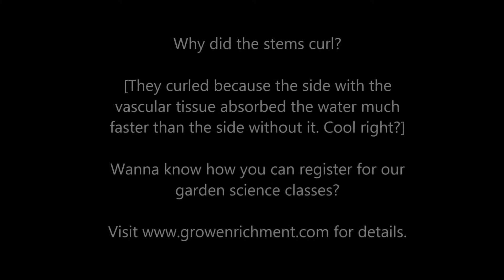The Dandelion Experiment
Our class is studying parts of the plant. I wanted to help them see and remember what the vascular system is and does for a plant. A simple dandelion stem can show children how the vascular system in plants is active in taking in and transporting water.